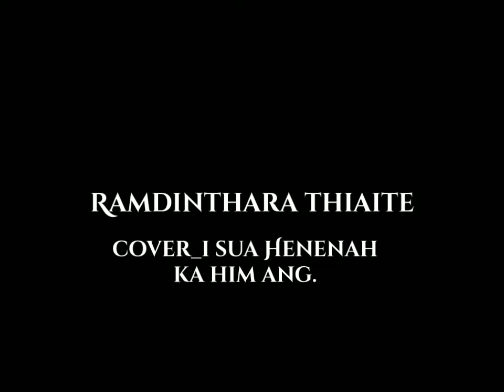I sua !Henenah ka him ang .